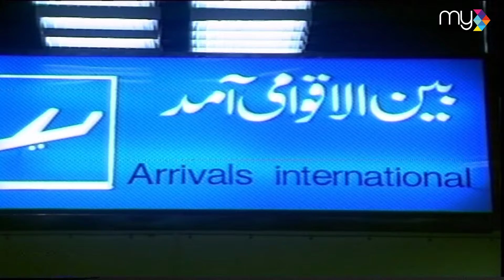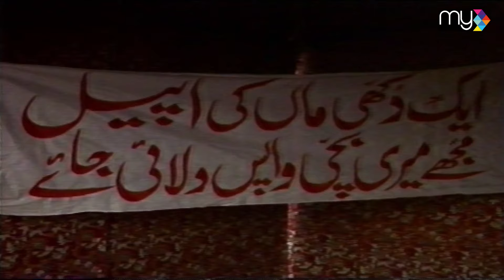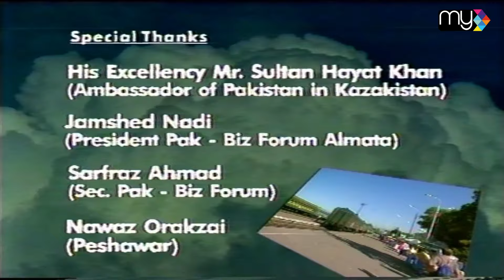Drama Serial "MONSOON" - PTV CLASSIC - LAST EPISODE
Experience the groundbreaking PTV Super Hit Drama Serial "Monsoon - LAST Episode"

A cinematic masterpiece and the first-ever drama shot abroad. Delve into a riveting tale of love, honor, and betrayal, now exclusively on MYTV. This groundbreaking drama offers a captivating narrative of LoveHonorBetrayal.

Noteworthy Credits:

Director:
Tajdar Alam

Producer:
Muhammad Yasin Malik

Melodic Score By:
Qadeer Wazir

Featuring Vocals By:
Riaz Ali Khan, Lubna Gillani, Anwar Khayal

Indulge in the enthralling storyline, as "Monsoon - LAST Episode" unfolds, only on MYTV's YouTube channel.